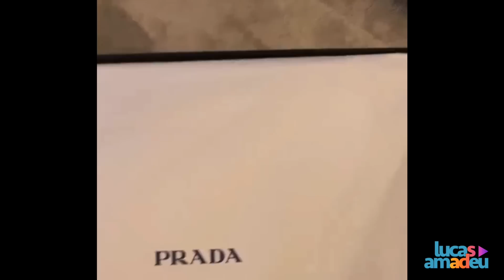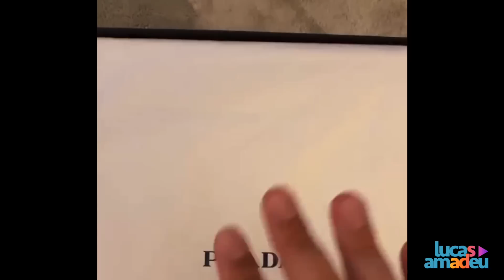MINHA COLEÇÃO DE TÊNIS DE R$ 15 MIL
Durante a quarentena, eu comecei a desenvolver uma nova paixão: os tênis! Por enquanto, foram 5 tênis comprados, totalizando um investimento de R$ 15 mil, entre sneakers da Gucci, Prada e Yeezy. No vídeo de hoje, eu mostrar também como é a experiência de compra desses tênis nas lojas dessas grifes de luxo! Vem comigo!!!